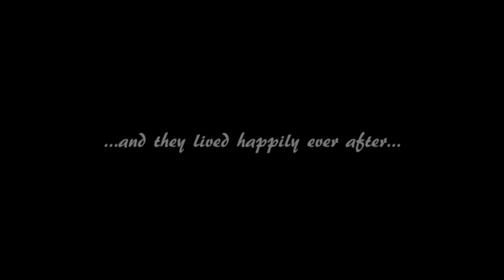arisha keeghan full trailer